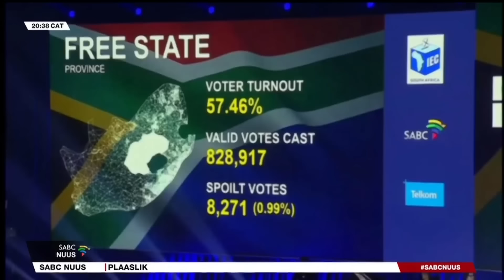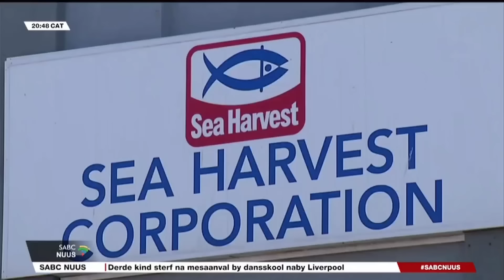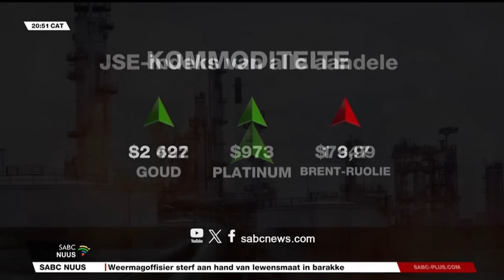Afrikaans Nuus l 31 Julie 2024